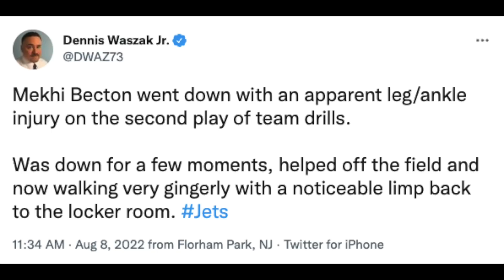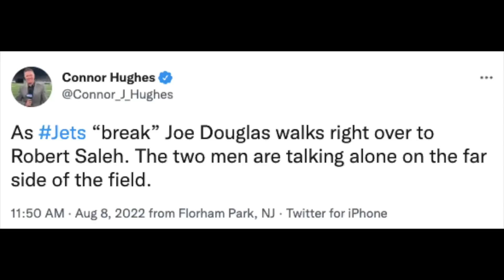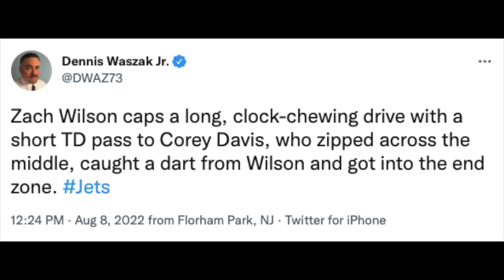Mekhi Becton HURT | New York Jets Training camp Practice Recap 2022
The New York Jets held another practice in Training Camp today and the big storyline is Mekhi Becton who went down with an apparent leg injury. Saleh seems hopeful that he will be okay, but Becton is taking an MRI on the knee today.